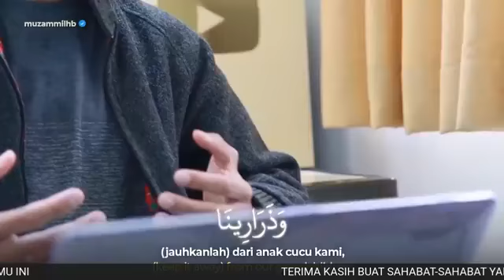FORUM ONLINE ANJURAN SRITI TAHFIZ DARUL AMILIN BUKIT MALAWATIBAWA ANAKMU KE SYURGA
- UST GHAZALI OMAR & UST SYED NORHISYAM & UST ABD JALIL HANAFEE

Apakah amalannya ?
Apakah halangan & cabarannya ?
Bagaimana untuk kita sama2 kuat ke arah mencapai cita2 ini ?
Sama2 kita bincang malam ini.
Jommm.